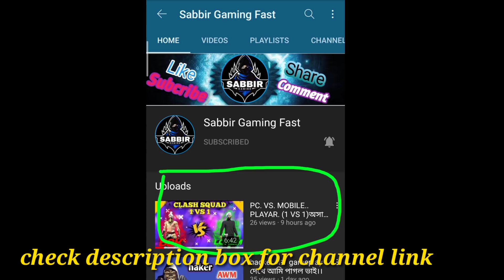সব চেয়ে মারাত্তক Sacr II FREE FIRE